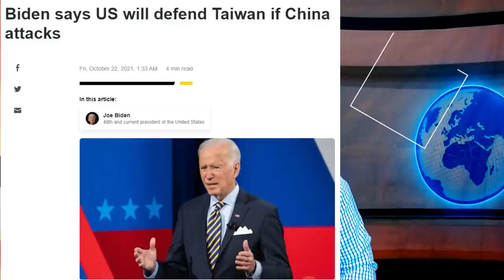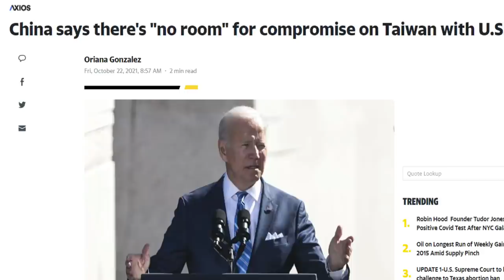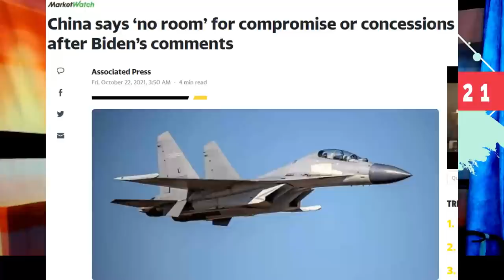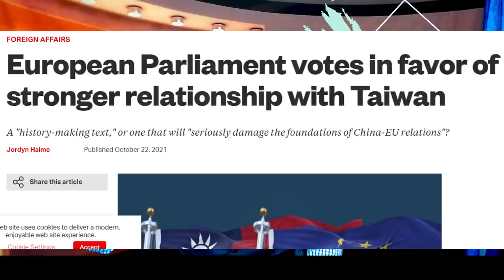💥U.S.A. - TAIWAN - CHINA 🔴 MEKAS YUAV TIV THAIV TAIWAN💢SUAV YUAV TSIS ZAM🚫10/22/2021